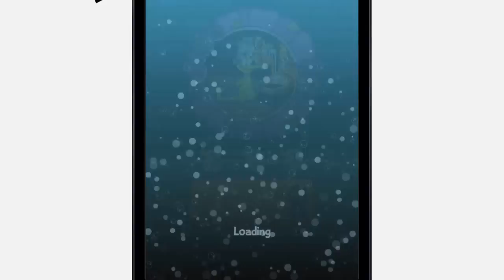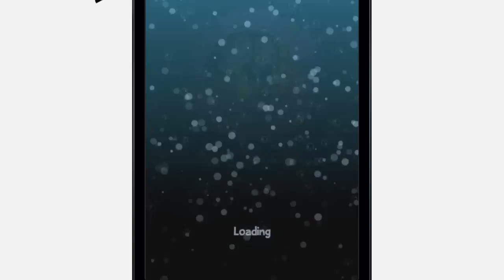Where's My Water 2 - Level 49 Walkthrough (All Ducks)